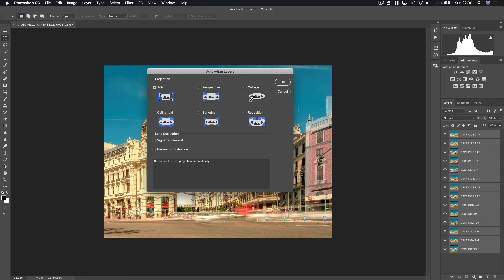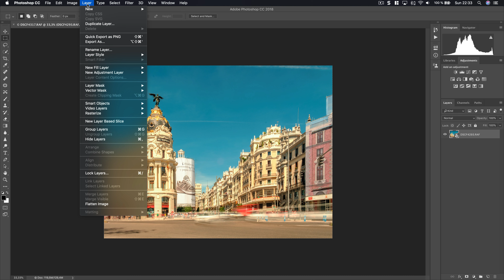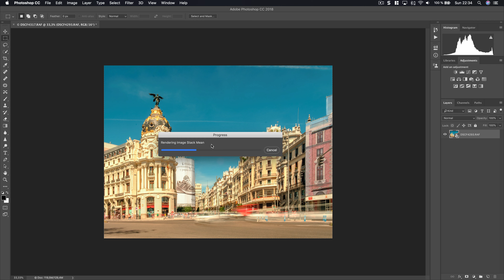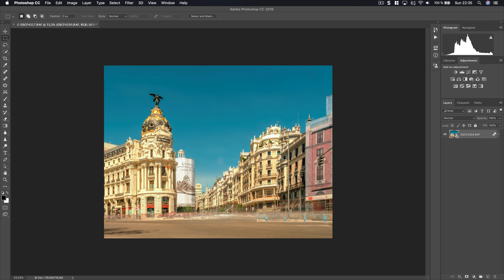Larga Exposición Diurna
En este vídeo se explica con hacer el post procesado de varias fotos de larga exposición para  obtener un resultado como si se tratase de una sola foto con la suma de todas las exposiciones individuales.